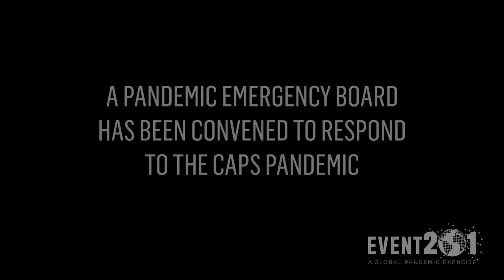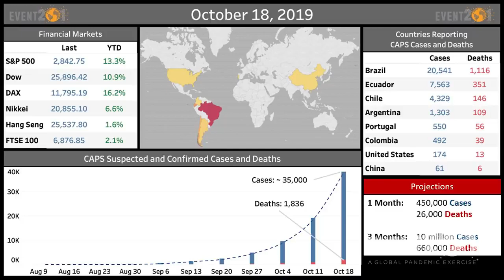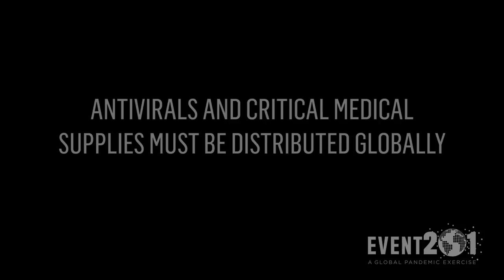2019 Simulation: Event 201 Pandemic Exercise Highlights Reel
Youtube decided to remove the "Misinformation" Community Guideline Strike on my channel for posting this, so here is the simulation event from 2019. Most of us have seen this, but it's interesting for me to revisit and compare to our present situation. Source
"Selected moments from the Event 201 pandemic tabletop exercise hosted by The Johns Hopkins Center for Health Security in partnership with the World Economic Forum and the Bill and Melinda Gates Foundation on October 18, 2019, in New York, NY.  The exercise illustrated the pandemic preparedness efforts needed to diminish the large-scale economic and societal consequences of a severe pandemic.
Drawing from actual events, Event 201 identifies important policy issues and preparedness challenges that could be solved with sufficient political will and attention. These issues were designed in a narrative to engage and educate the participants and the audience."